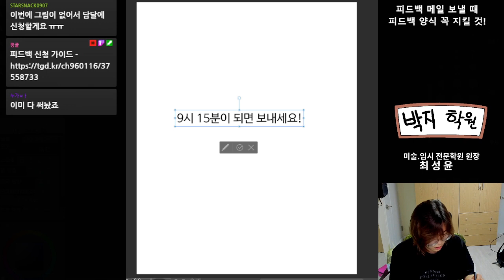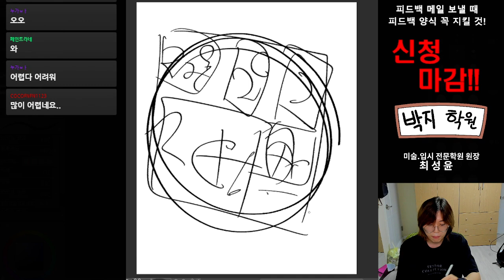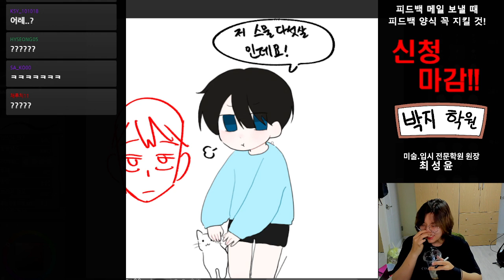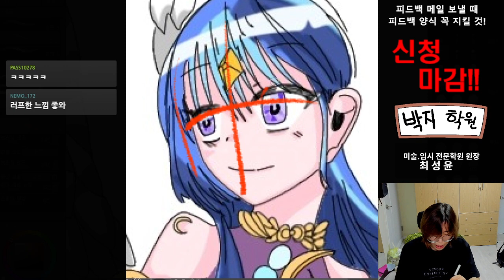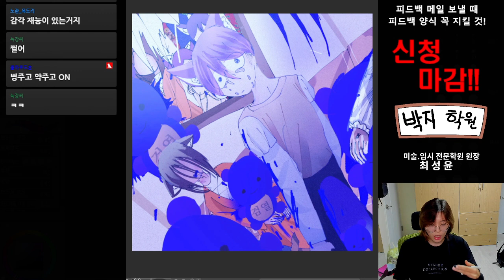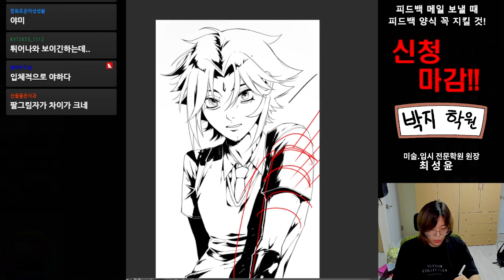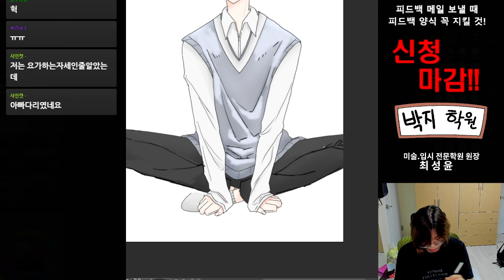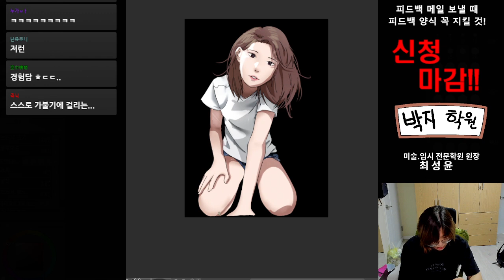2022.7월 피드백 풀버전 2부!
ㅡㅡㅡㅡㅡㅡㅡㅡㅡㅡㅡㅡㅡㅡㅡㅡㅡ